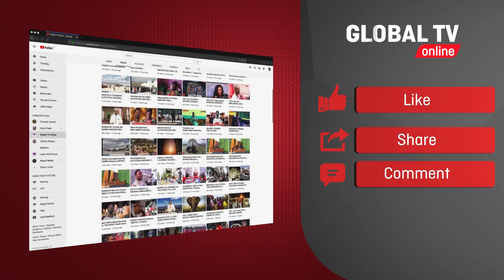GOOD NEWS: KIWANGO Cha MALARIA CHAPUNGUA Nchini, WADAU Wazungumza!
MRATIBU wa Malaria kutoka Ofisi ya Rais Tawala za Mikoa na Serikali za Mitaa, (TAMISEMI), Stella Kajange, amesema ugonjwa wa Malaria umepungua kwa asilimia 50 akimaanisha kuwa kiwango cha maambukizi ya vimelea vya ugonjwa huo vimepungua kutoka asilimia 15 kwa mwaka 2015 hadi kufikia asilimia 7.3 kwa mwaka 2018.

Akizungumza na waandishi wa habari, wilaya ya Bagamoyo mkoani Pwani wakati wa mkutano  wa wadau wa masuala ya malaria alisema kupungua kwa ugonjwa huo wa Malaria  kumetokana na mafanikio waliyopata kati ya Serikali, wadau na wahisani wakiwemo. Alisema Tanzania inaendelea vizuri katika mapambano dhidi ya ugonjwa wa malaria ambao ugonjwa huo umekuwa  ni tishio kwa jamii.

“Licha ya kupungua kwa ugonjwa huu nchini lakini ugonjwa huu bado ni tishio kwa jamii na hivyo serikali inaendelea na utekelezaji wa afua mbalimbali ili kuhakikisha tatizo hilo linapungua,”alisema Kajange.

Aidha aliongeza sera ya mwaka 2007 inaelezea muelekeo wa nchi katika kuhakikisha kuwa wananchi wanakuwa na afya njema ili waendelee na shughuli zao mbalimbali za uzalishaji na kujipatia kipato.

“Serikali kwa kushirikiana na wadau wa maendeleo tunatekeleza sera mbalimbali kwa faida ya wananchi wetu kuhakikisha wanakuwa na afya njema,”alisema..